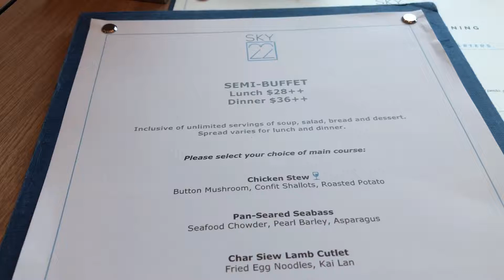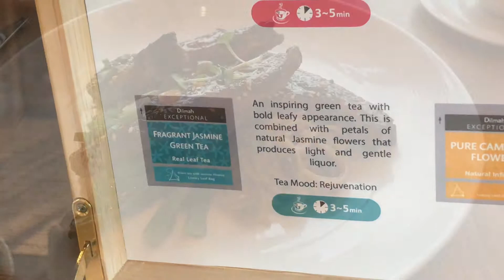Sky22 Courtyard by Marriott Char Siew Lamb Chop Noodles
Another good lunch at Sky 22, Courtyard by Marriott.   This restaurant sits on the 22nd floor with great floor to ceiling views. This is near Novena MRT station. A semi-buffet was served, $28++.   You get to choose one main course.  The soup, salad and dessert (4 flavours of ice-cream) buffet are free-flow.  Coffee and tea were included too.

This is a great place to have lunch, especially if you need to have a serious chat about work.  Views of the surrounding area are gorgeous. The menu is refreshed quite regularly, so I decided to try something different.  Took the Char Siew Lamb cutlet (sorry typo in the video). It was a pretty hearty meal. Plenty to eat!